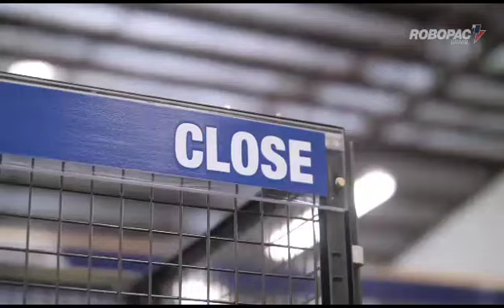EXATA by Robopac ™️